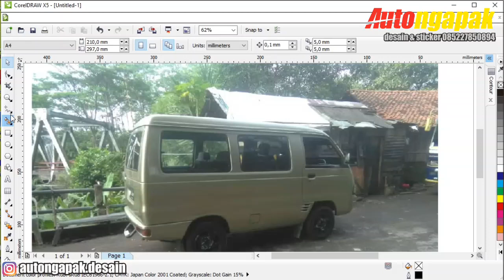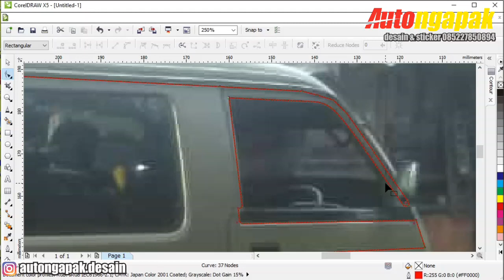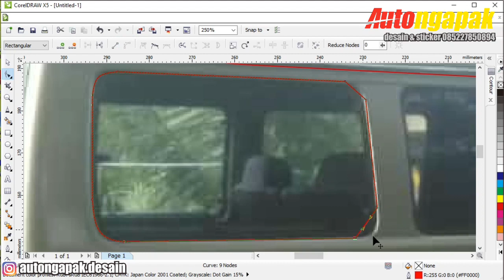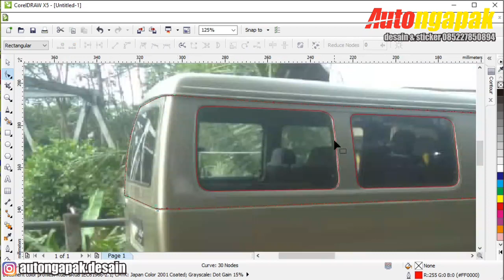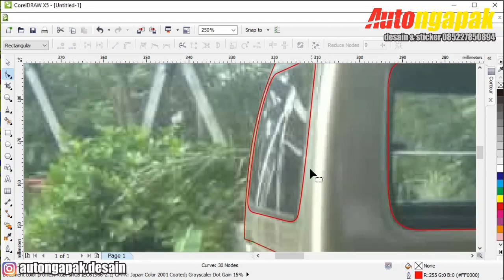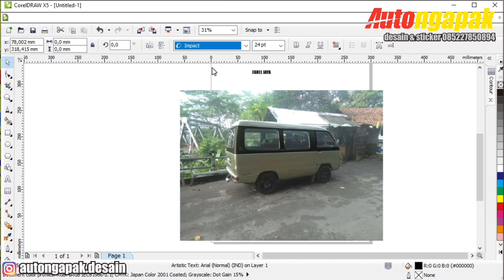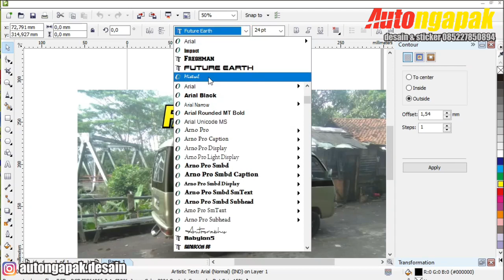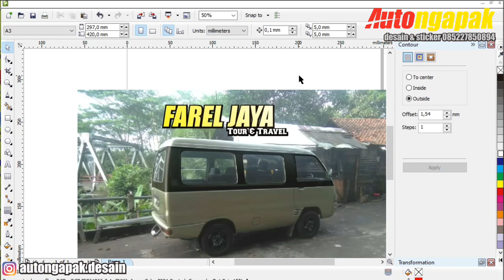Suzuki Carry Futura Pasang Skotlet - Desain Modifikasi Suzuki Carry Futura - Tutorial Corel Draw